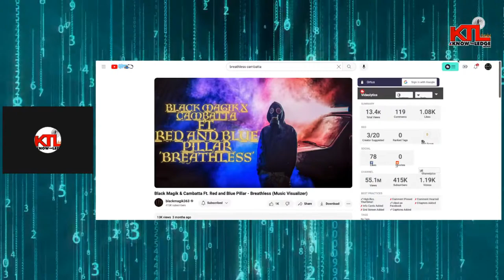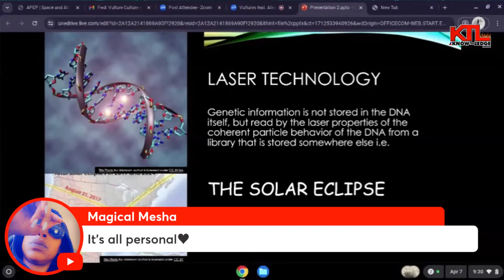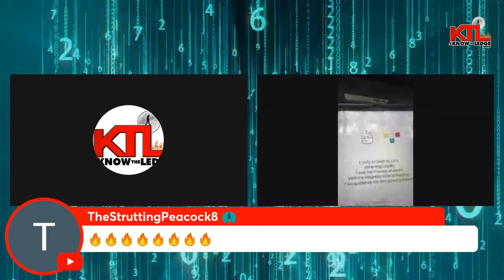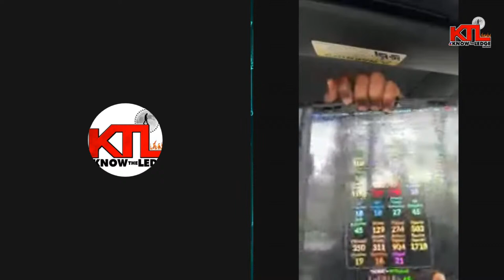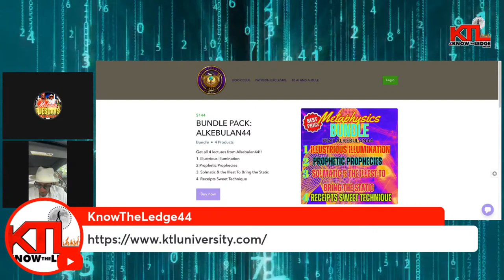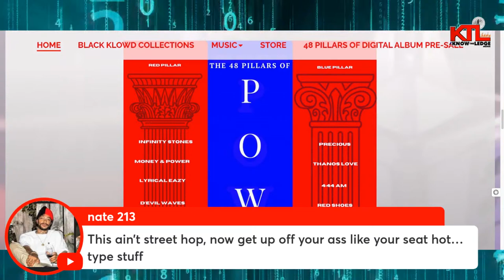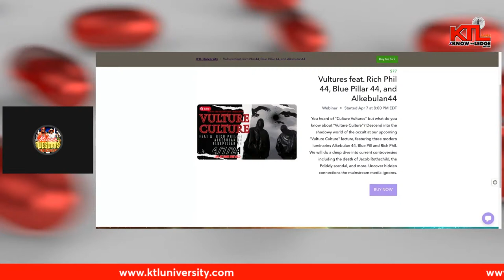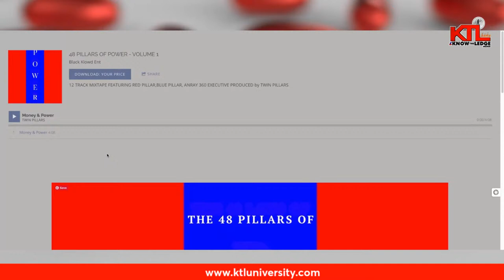MELANIN TWO's DAYS feat RICH PHIL 44 "SOLAR ECLIPSE & VULTURE CULTURE RECAP"